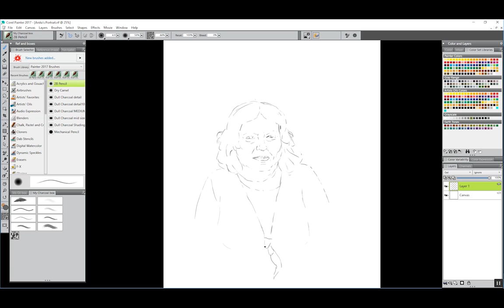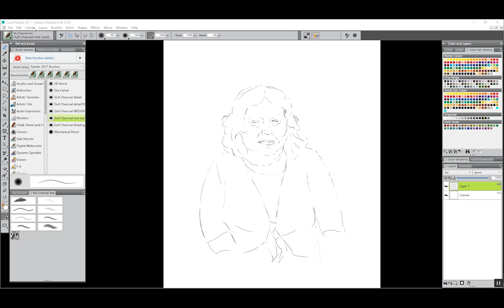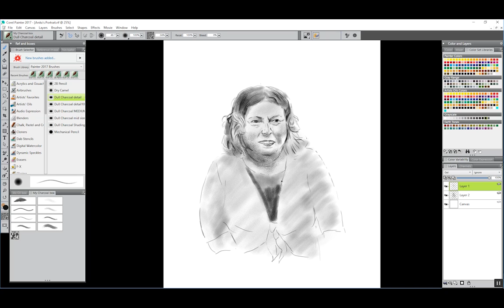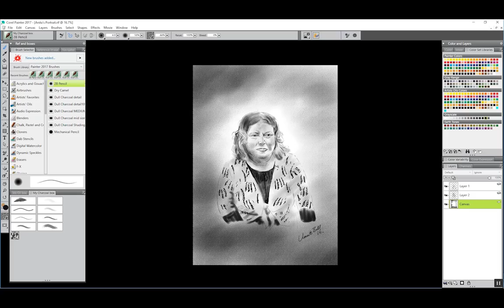Anitas Digital portrait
A time-lapse video of a digital drawing I did from life of Anita.